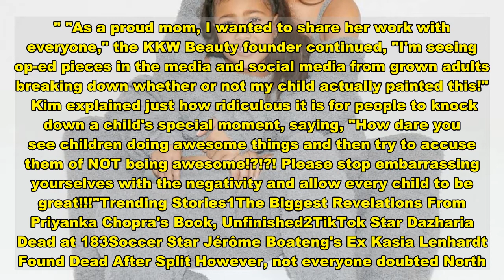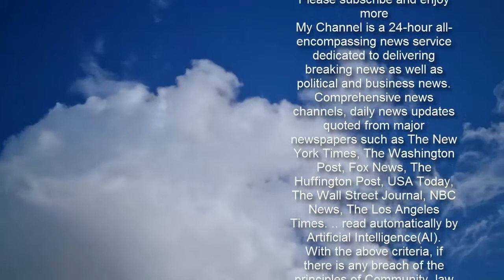Kim Kardashian Slams Critics for Doubting North West's Impressive Painting - E! Online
Kim Kardashian is in momma bear mode and she's ready to protect her cubs!  The Keeping Up With the Kardashians star took to social media to remind critics that she's not to be messed with "when it comes to my children!!!"  The SKIMS founder, who shares four kids with Kanye West, previously showed off North West's impressive painting a day prior. "My little artist North," the proud mom shared of her daughter's skills.  However, people began to speculate that Kim's 7 year old didn't actually do the painting herself. But of course, the 40-year-old star set the record straight and slammed those who were doubting North's work of art.  "My daughter and her best friend have been taking a serious oil painting class where their talents and creativity are being encouraged and nurtured," Kim captioned her  Story on Tuesday, Feb. 9. "North worked incredibly hard on her painting which took several weeks to complete." "As a proud mom, I wanted to share her work with everyone," the KKW Beauty founder continued, "I'm seeing op-ed pieces in the media and social media from grown adults breaking down whether or not my child actually painted this!"  Kim explained just how ridiculous it is for people to knock down a child's special moment, saying, "How dare you see children doing awesome things and then try to accuse them of NOT being awesome!?!?! Please stop embarrassing yourselves with the negativity and allow every child to be great!!!"Trending Stories1The Biggest Revelations From Priyanka Chopra's Book, Unfinished2TikTok Star Dazharia Dead at 183Soccer Star Jérôme Boateng's Ex Kasia Lenhardt Found Dead After Split However, not everyone doubted North. Kim later shared tweets and messages of people cheering on the little one for her artwork.   "Shout out to all the proud moms out there that love to show their baby's masterpieces," the beauty mogul wrote in a separate post, adding drawings from Kanye's childhood that proved it runs in the family, "Throwback to some of her dad's artwork that he did when he was a kid."  This isn't the first time North has put her many talents on display. Last June, the little one appeared in her father's single "Wash Us In The Blood" featuring Travis Scott, which is the first track from his upcoming album God's Country. North made a cameo, which showed footage from her dad's Sunday Service rehearsals, where she danced and sang with the choir behind her. And just a few months before, she stole the Yeezy show during Paris Fashion Week when she took center stage for her musical debut.  Along with her singing chops, the eldest of the West kids is also following in her mother's fashionable footsteps. Not only has Kim shared photos of North's fabulous outfits, but she's raved over her eye for design. "Styled by North * fake cast included," the fashion mogul previously said of North.Returns in March